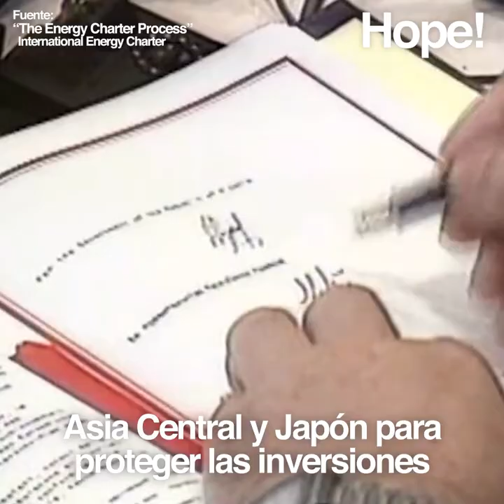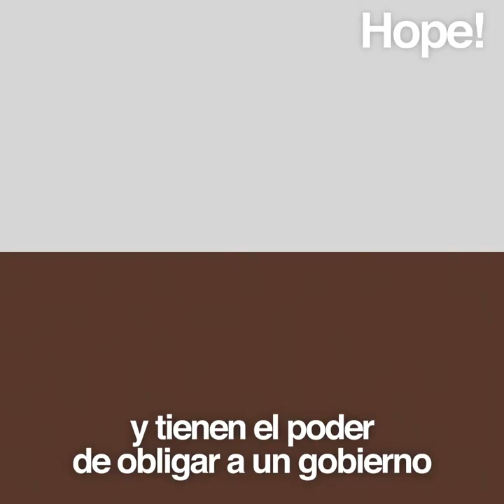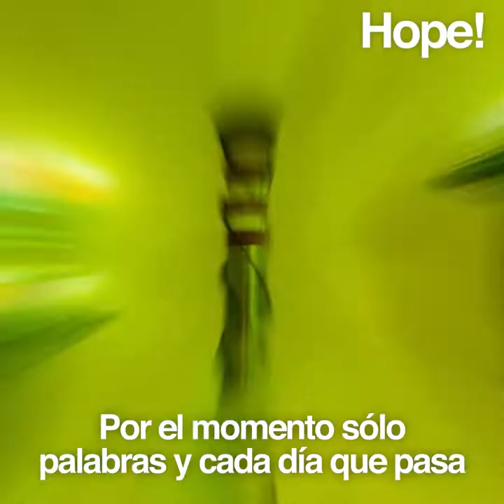¿Cómo funciona el Tratado de la Carta de la Energía?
El Tratado de la Carta de la Energía es el marco en el que se producen la mayoría de demandas de empresas a Estados, a nivel intracomunitario. Por ejemplo, de las 50 demandas que tiene el Estado español ante tribunales de arbitraje (ISDS), hasta 45 se han producido en el marco de este tratado. De hecho, es el país que más veces ha sido demandado invocando este tratado.